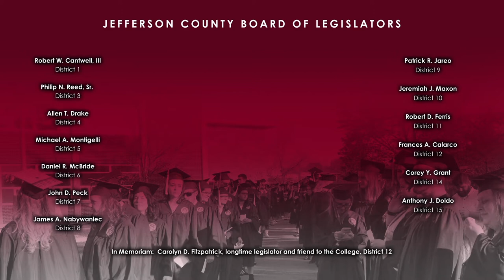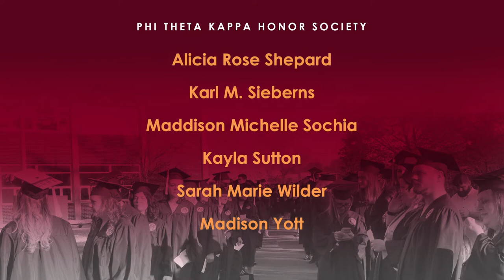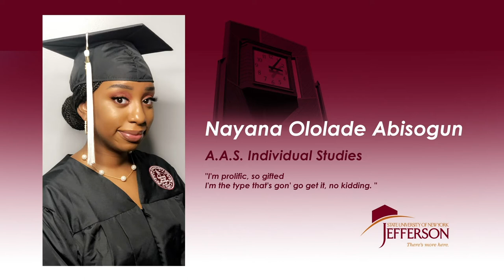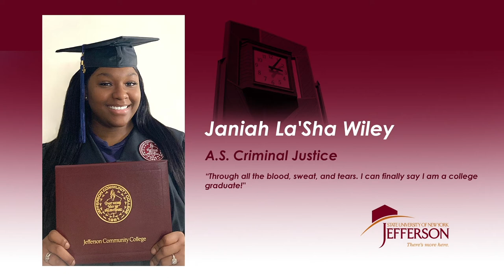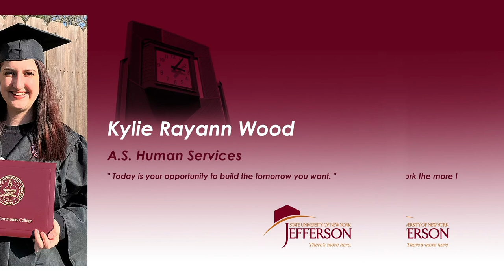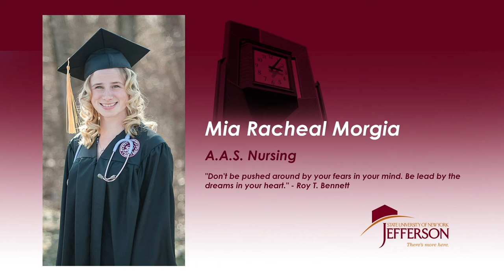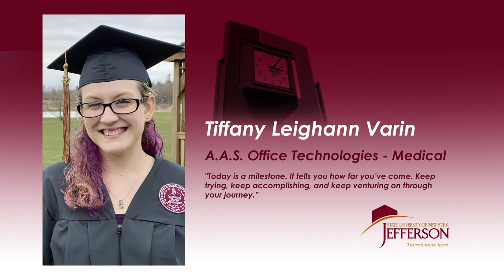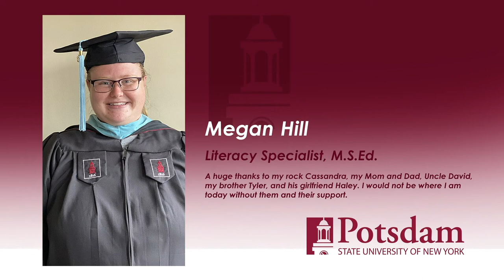Jefferson Spring Commencent 2020 Updated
Updated version as of 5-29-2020